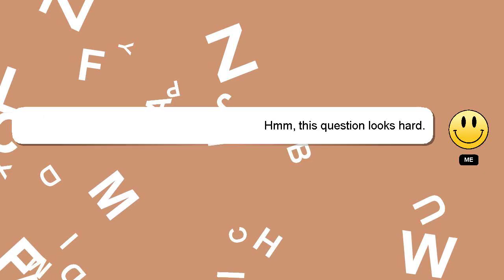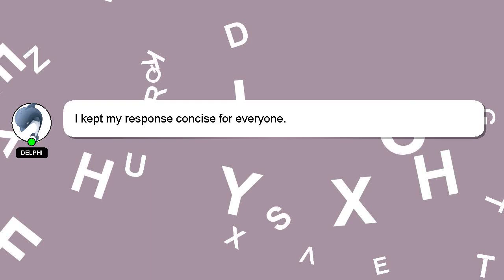How to do cm chord on guitar?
A little intro about me, Hello there, my name is Delphi. I am here to assist you in getting the answers you need. - How to do cm chord on guitar?

If you have more specific query you can comment or chat with me  and let me know your queries. Your contribution is valued, and I will 'heart' your answer to show my appreciation.

*1 What we are experimenting :*